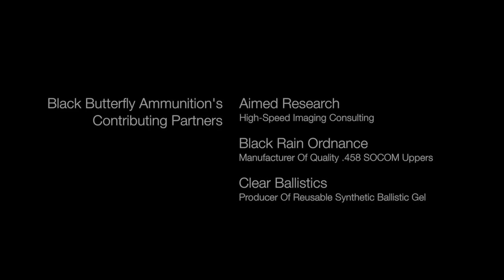Black Butterfly Ammo - CTX Migration HV 458 SOCOM